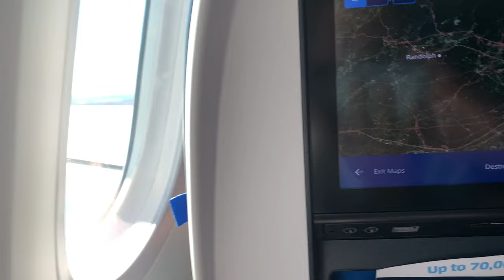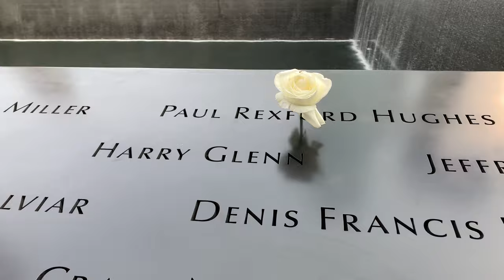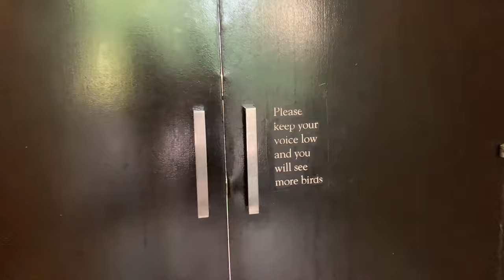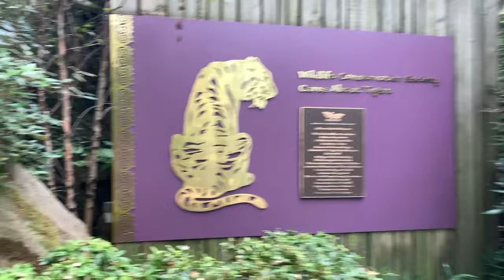NEW YORK | Coney Island & movie night in Bryant Park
Hi !! 🥰

And welcome to my first video on YouTube !

My name is Carolina and welcome to my life in the USA!
I’m a Dutch girl 🇳🇱 who moved to the Big Apple for a half year.
In this video we're exploring the the city that never sleeps: New York! Hope you like it 🤗

- TIMESTAMPS
00:00 flight and arrival
02:00 Coney Island
03:41 Grand Central
04:01 One World Trade Center (9/11 memorial)
04:55 movie night in Bryant Park
07:27 The Bronx Zoo
10:03 getting ready to go to campus
10:22 Yankee game

xx Caar

- ABOUT ME
name: Carolina Corijn
age: 20 (15 October 2000)

- MUSIC USED IN THIS VIDEO (in chronological order)
Never come back again - Austin Plaine
Adventures - A Himitsu
Welcome to New York - Taylor Swift
Theme from New York - Frank Sinatra
I like me better - Lauv
Flashing lights - Daxten